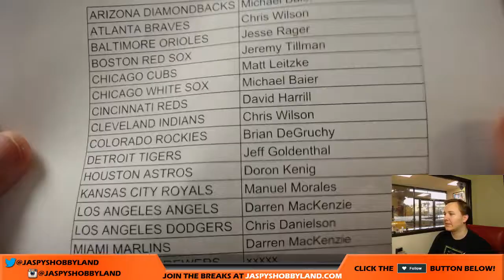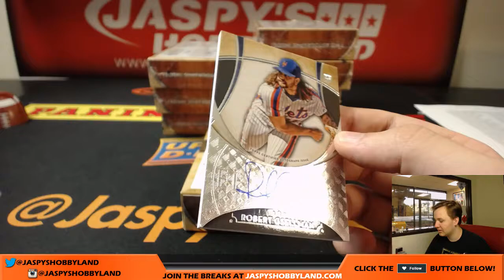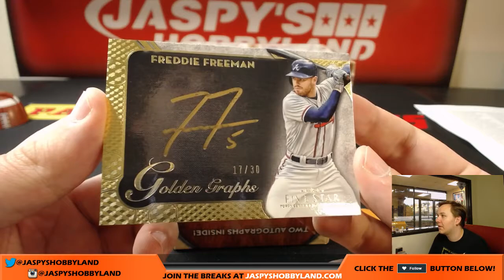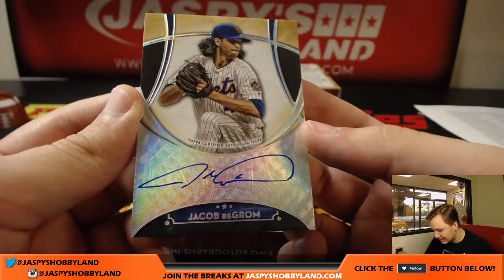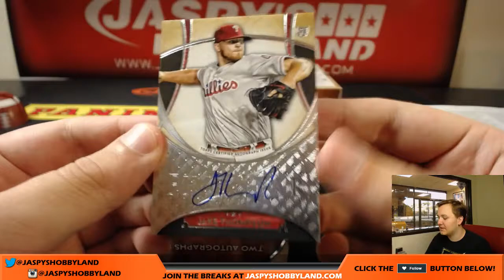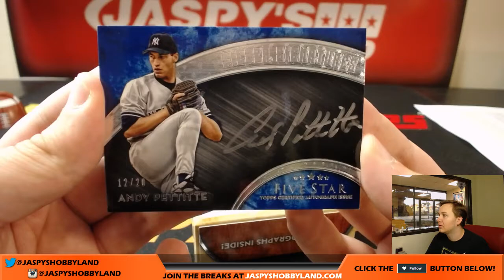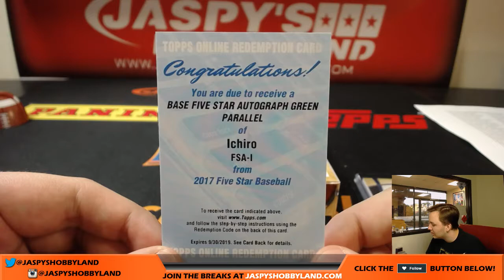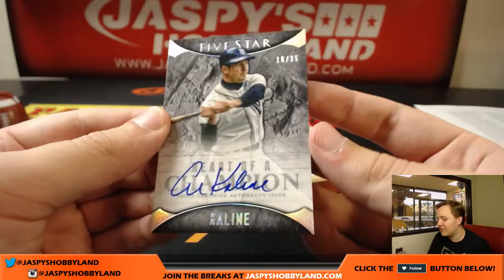11/1 - 2017 Topps Five Star Baseball 8-Box Case Break #1 *Pick Your Team*